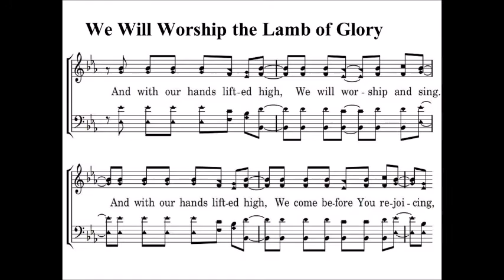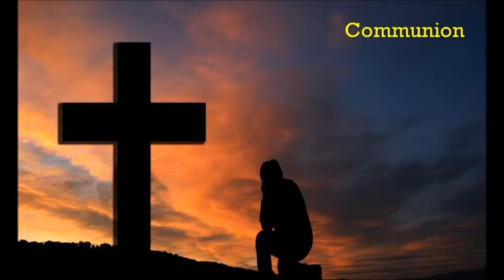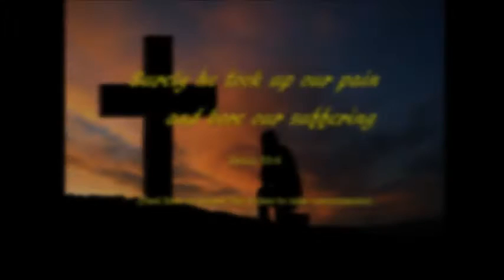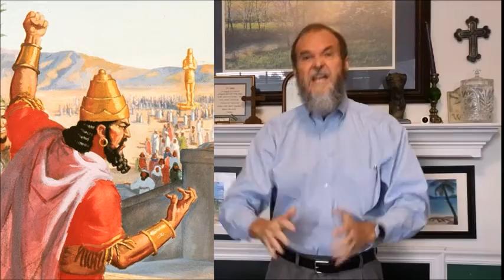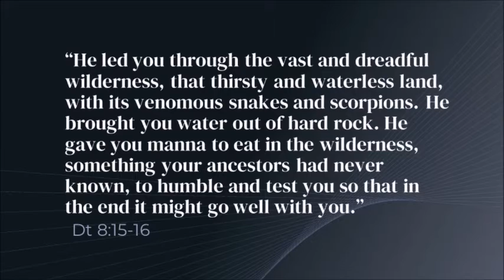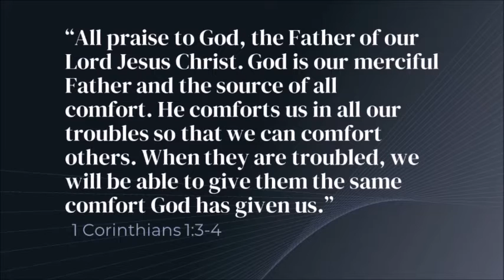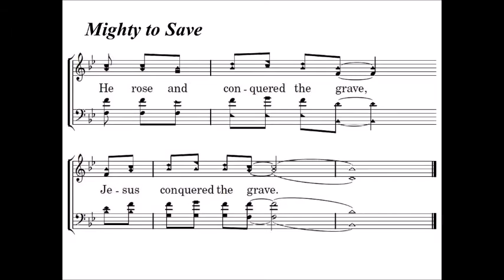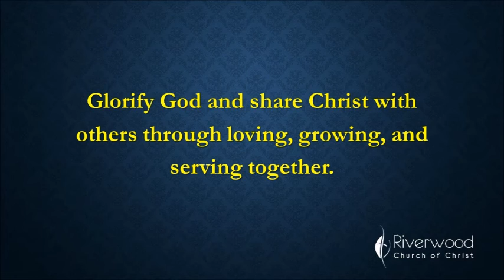Worship for August 2, 2020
Our God is mighty to save...